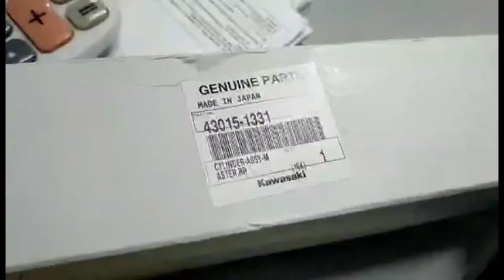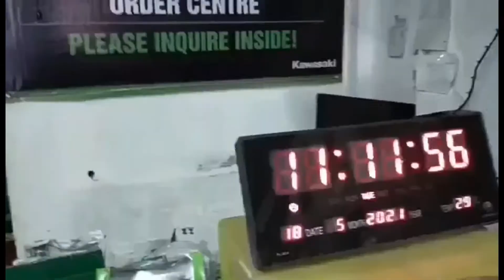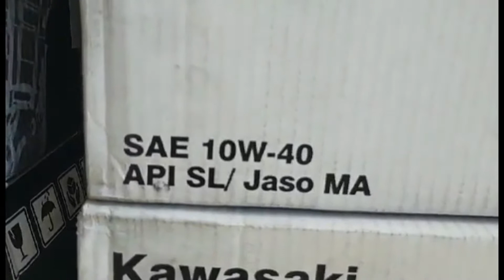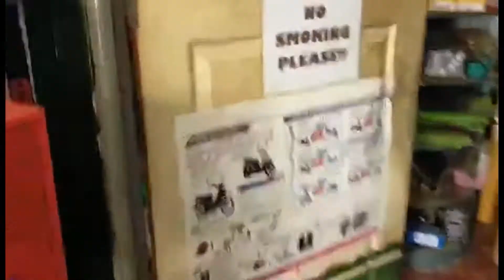AXO MOTOR PARTS | 25 YEARS IN SERVICE | YOUR NUMBER ONE KAWASAKI PARTS AND ACCESORIES SUPPILIER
TELL WHAT YOU NEED THEY HAVE IT :)